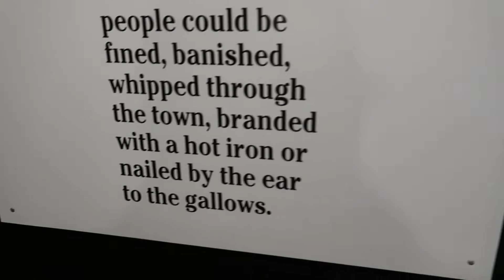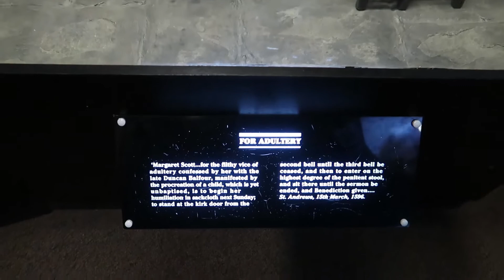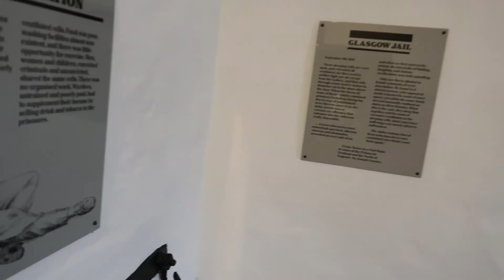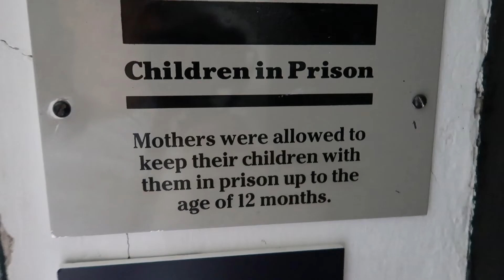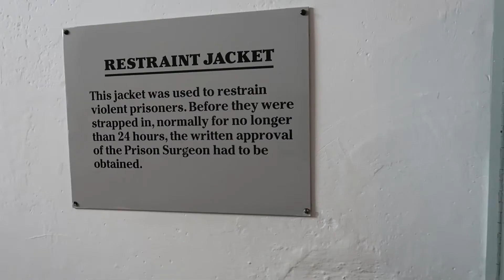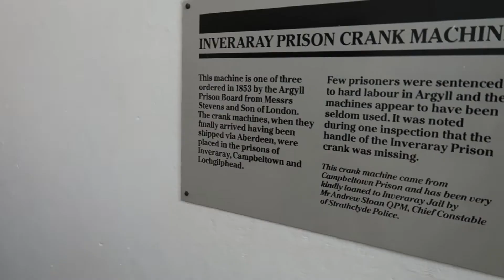Inveraray Jail | Scottish Crime and Punishment Museum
The Phantom Adventures went to Inveraray for Easter Weekend 2019.

We visited Inveraray Jail, a historic museum of Scottish Crime and Punishment.

The Phantom Adventures are a couple of Scottish vloggers who tour local and tourist destinations in Scotland and beyond. We love Disney, Harry Potter, theme parks, amusement parks, and all things geeky. We love to share our travels with you.